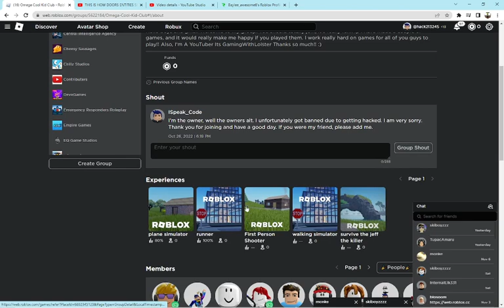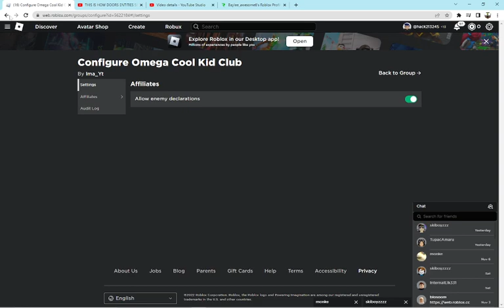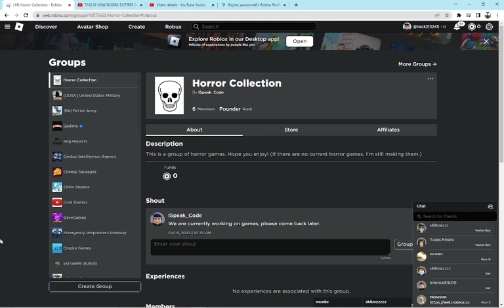Please Join My Group